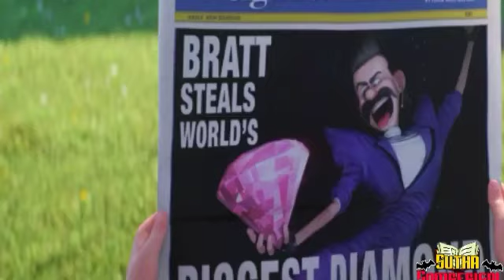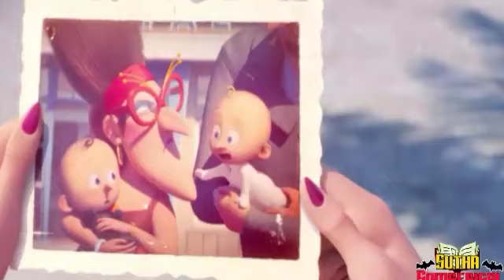Despicable Me 3 Tamil Explanation Animation Movie story Funny Minions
Credits:
Production company :

 Illumination Entertainment

🙏Please Read 🙏